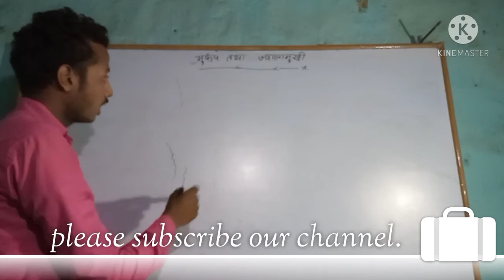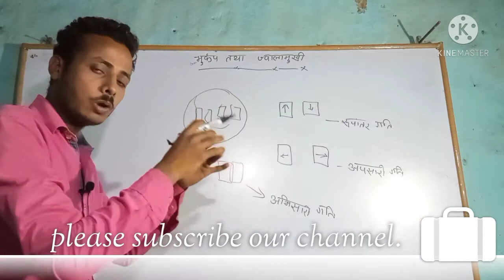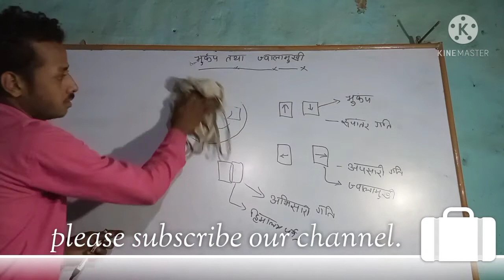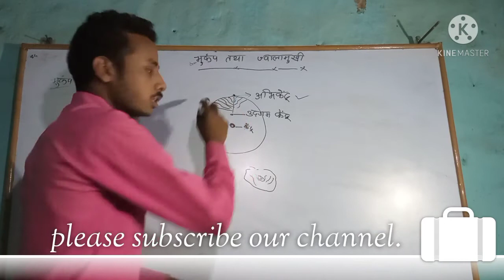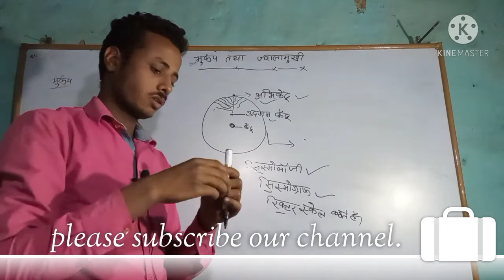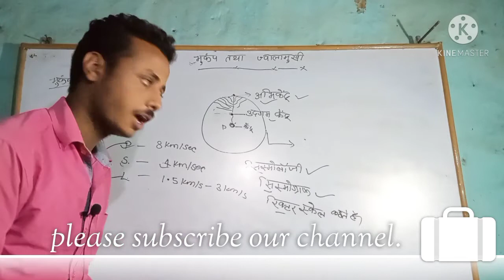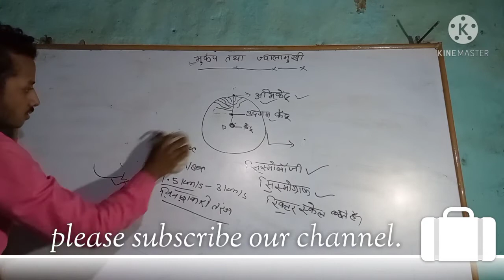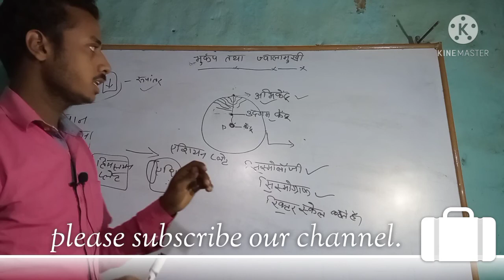भूकंप तथा ज्वालामुखी से संबंधित मह्वपूर्ण प्रश्न